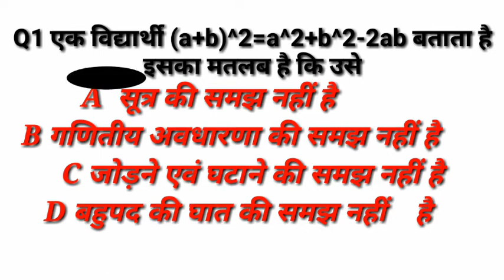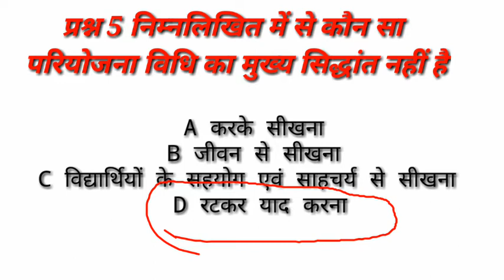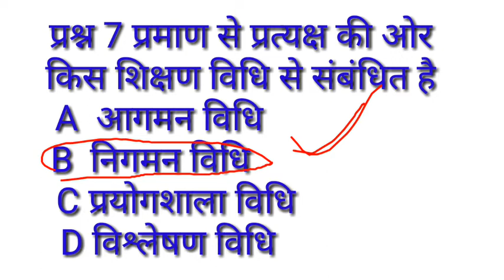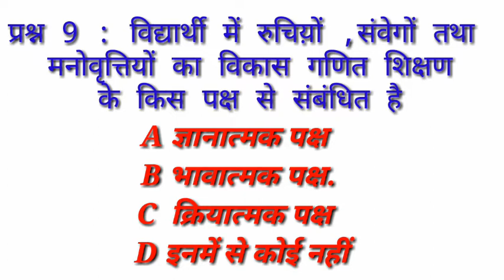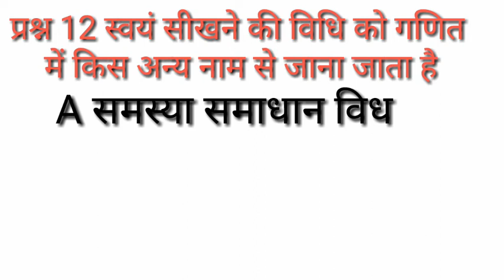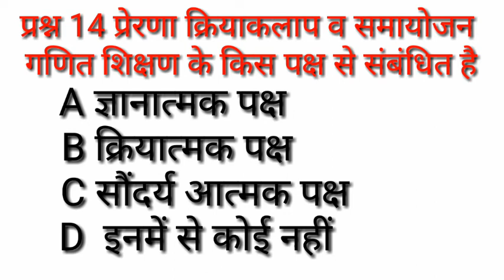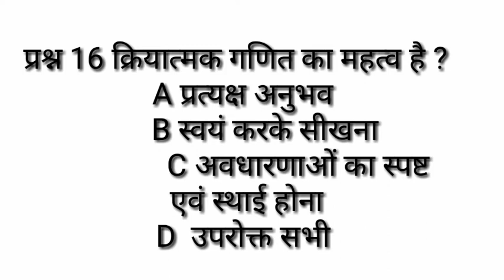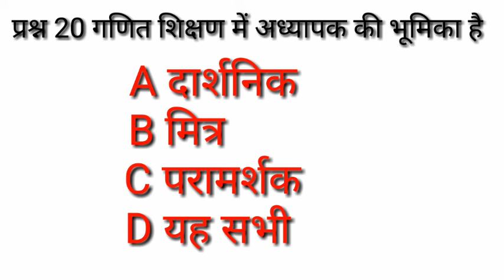Maths pedagogy,गणित शिक्षण,मैथ्स पैडगोजी अति महत्वपूर्ण प्रश्न,maths pedagogy 20 questions रट लो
narayan lal,